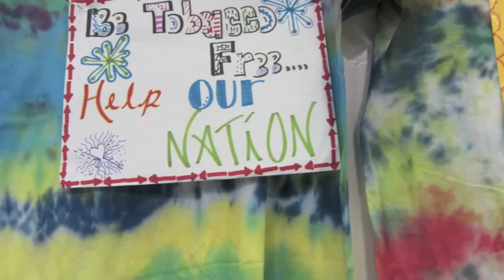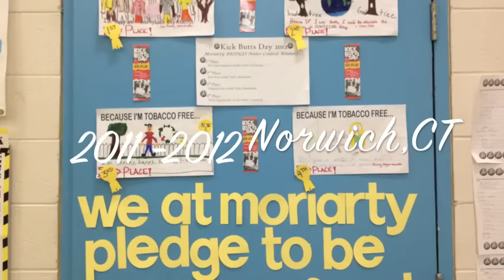BRIDGES After School Program